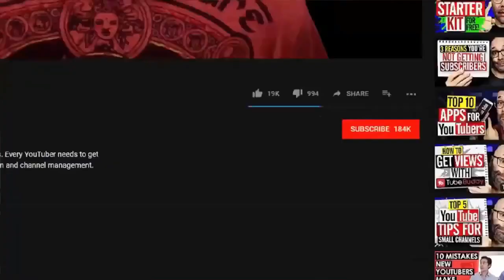Family photo's Is All Normal Until You Look Closer